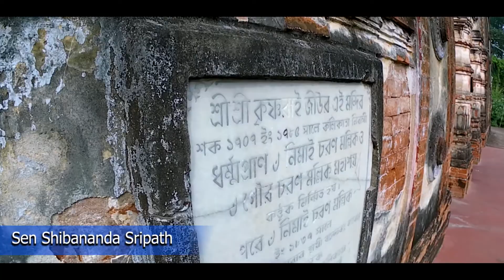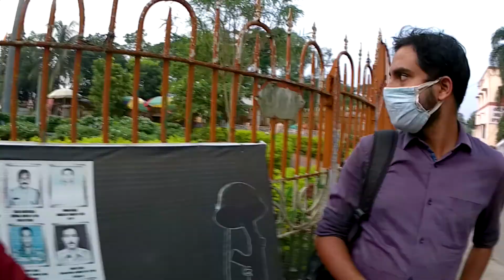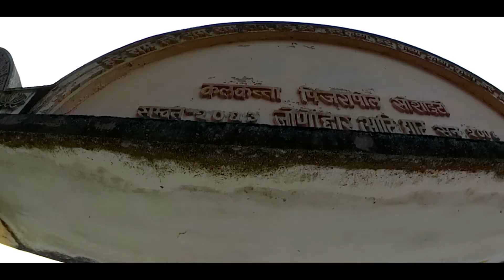Halisahar and Kalyani tourist spot | Rani Rashmoni halisahar house | Kulia path mandir Kalyani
Kalyani and Halisahar , both the places are very popular for its own historical glory. The great Bengali devotees like , Rani Rashmani , Ramprashad and many more legends' birthplaces have become the greatest historical attractions through years. Today , I have tried to explore some offbeat places of Kalyani as well as Halisahar and tried to unfold the history of our glorious Bengal.
How to reach Rani Rashmani Ghat?
a. Through Sealdah
1. Board train from Sealdah( Seadah - Naihati Local and )
2. Then , board any UP trains from Naihati st. (Naihati to Kanchrapara ) and reach Kanchrapara St.
3. Take Toto from Kanchrapara St Road to Rani Rashmani Ashram (reserve one toto cost 140/-)
 b. Through Bandle st.
   1. Take Bandle Naihati local
   2. Then , board any UP trains from Naihati st. (Naihati to Kanchrapara ) and reach Kanchrapara St.
3. Take Toto from Kanchrapara St Road to Rani Rashmani Ashram (reserve one toto cost 140/-)
 c.  On Road
  1. Take Kalyani Expr.way. and directly visit to Rani Rashmani Ashram in Halisahar
...Visit Shripath Mandir / Rathtala Mandir
.Visit Ramprasad Vita
.Then go to Kalyani through train from Kanchrapara and Reach Kalyani
.Visit Kulia Path Temple in Kalyani
(Toto cost 20/- per head) - From Kalyani  st to Kulia Path .